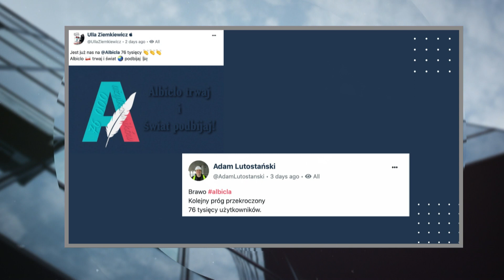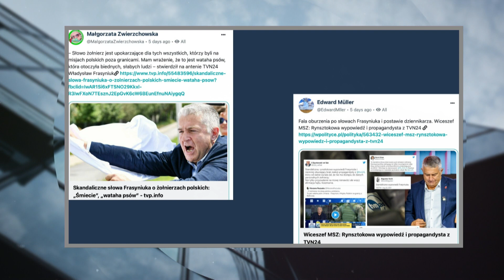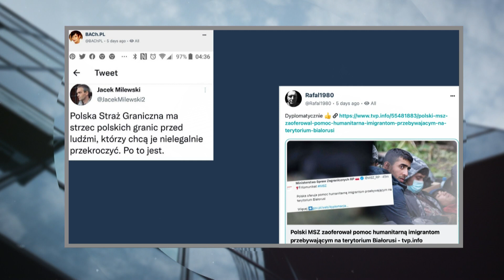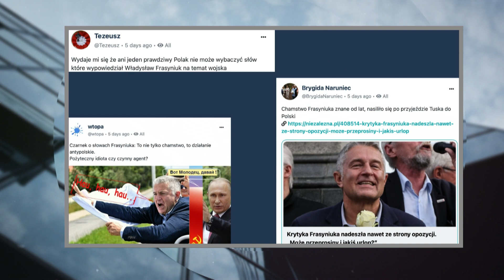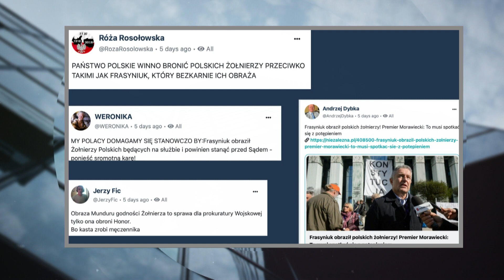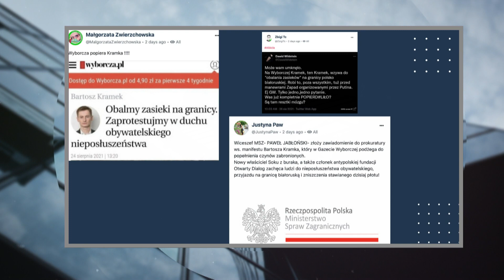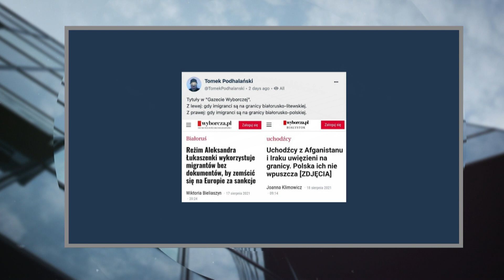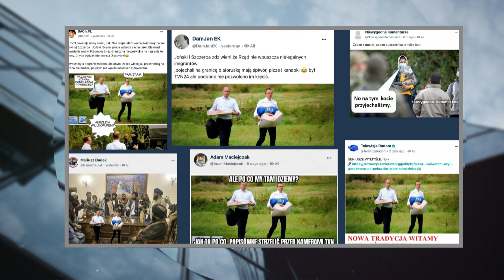Tydzień na Albicla.com - Mirona Hołda | Polityczna Kawa 3/3